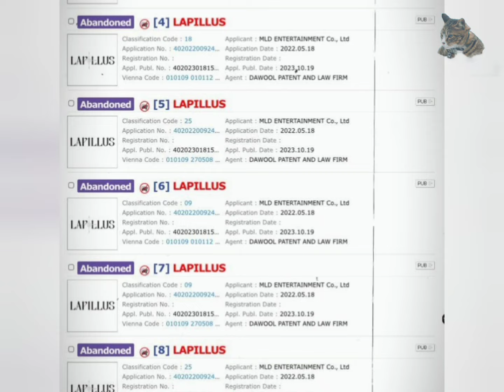4th Gen Girl Group Raises Concern With Almost 500 Days Without Comeback